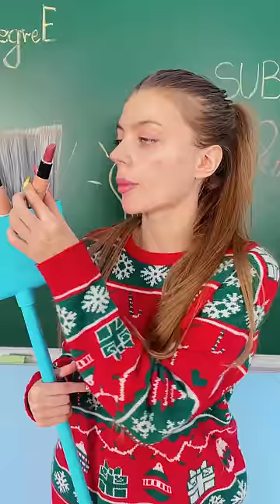How to Sneak Makeup 💄😂